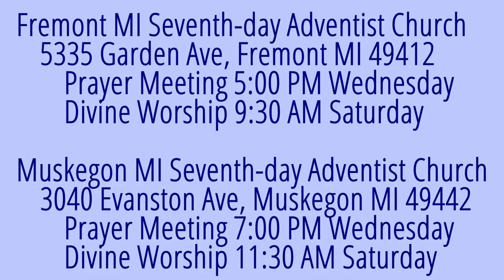The Weeping Prophet Jeremiah 36:20-26 Jehoiakim Burns the Scroll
What happens when the princes confront Jehoiakim with the scroll?